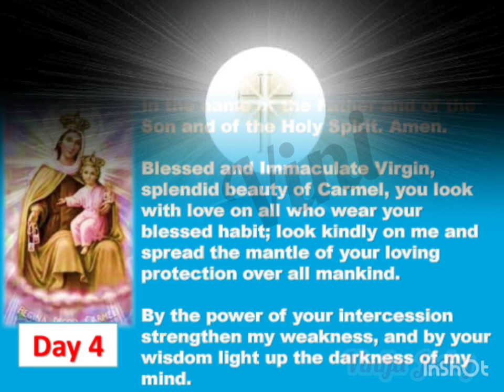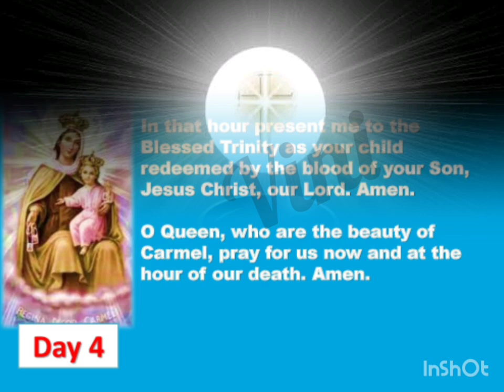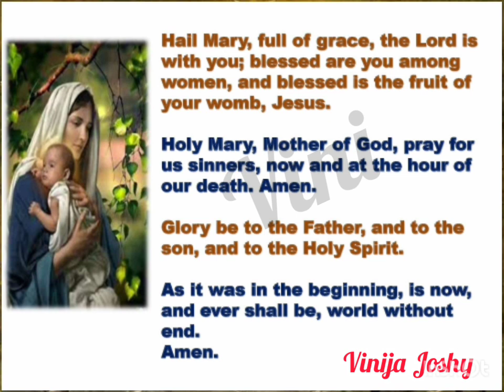Novena to our Lady of Mount Carmel (Day 4)